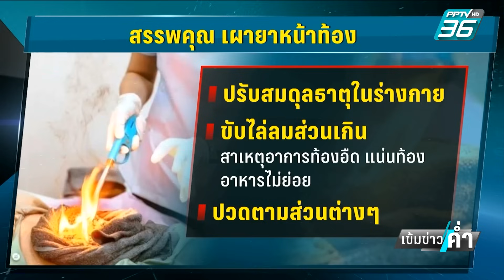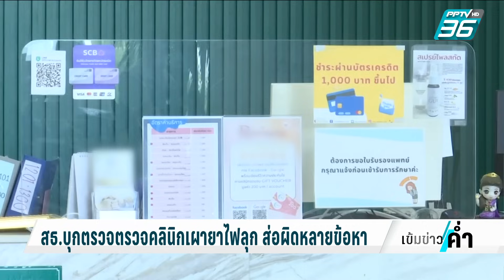สาวร้องคลินิกจุดไฟ “เผายาหน้าท้อง” ลามไหม้ทั้งตัว | เข้มข่าวค่ำ | 4 ธ.ค. 66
เน็ตไอดอลสาว ขอความช่วยเหลือ กัน จอมพลัง หลังเข้าใช้บริการกับคลีนิคดัง โดยหมอใช้วิธีการรักษาด้วยการ "เผายาหน้าท้อง"  ซึ่งเป็นวิธีการรักษาแบบแผนโบราณ ที่ต้องมีการจุดไฟเผาสมุทรไพรที่หน้าท้อง แต่เกิดความผิดพลาดขณะให้บริการ  ไฟลุกท่วมตัวผู้เสียหาย เป็นแผลบริเวณหน้าท้องและแผ่นหลัง  ทั้งคลีนิกและหมอปัดความรับผิดชอบ ผ่านไปแล้ว 1  ปี  คู่กรณีไม่เยียวยารักษาหมดไปเป็นแสน  ไปดูภาพที่เธอเข้ารักษา